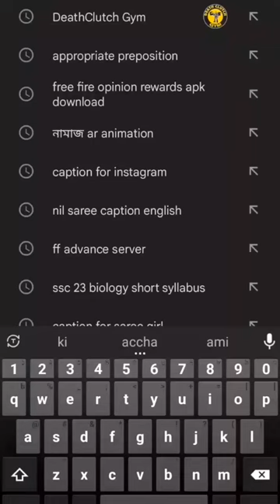death cloth dont charg🤫🤫